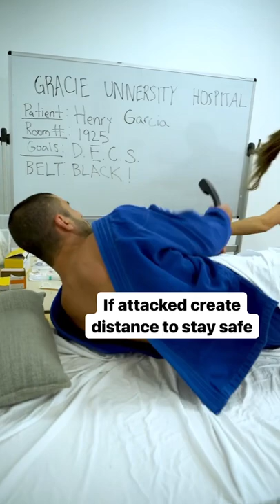Self-Defense for Medical Professionals - Gracie Medical Defense